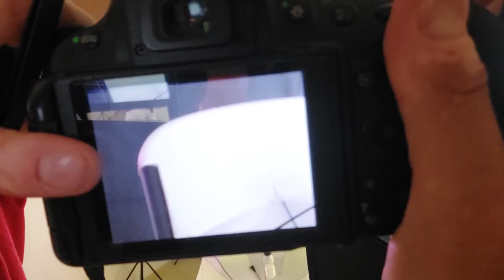ajustando mi ESTUDIO FOTOGRÁFICO para una SESIÓN de FOTOS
Sinopsis: Así preparo mi estudio, para sesiones...